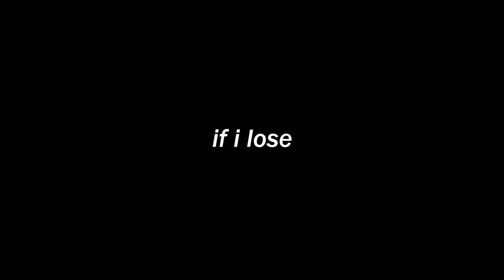DBFZ but i slap myself when i lose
Playing my favourite Dragon Ball Z Game in 2022, Dragon Ball FighterZ. With the new DLC or perhaps season 4 coming soon i thought i'd get back into playing again. DBFZ makes me angry yet i still enjoy it. Help me.

Next week's video will be something special.

- Monkey 🐒